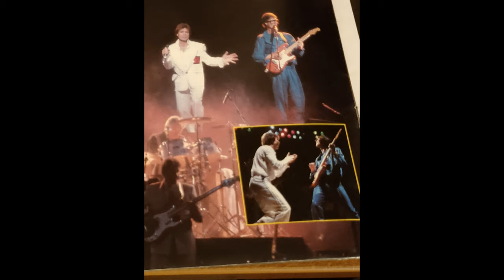Hank Marvin's Aqua Blue Suit Lives on with Kevin Dean !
Kevin Dean won this piece of Rock 'n' Roll history in the Olivia Newton-John cancer wellness & research centre auction. Hank wore this suit in the second half of the Cliff & The Shadows reunion series of concerts at Wembley and The NEC in 1984. One of Hanks plectrums was still in the trouser pocket.